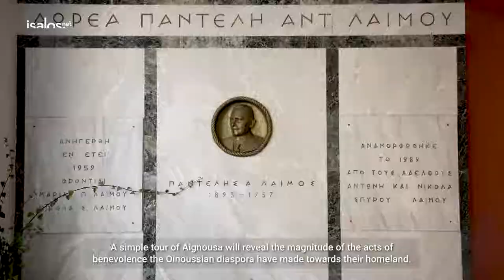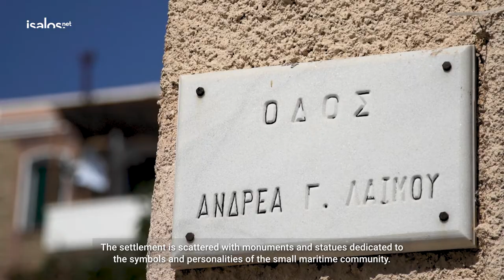The Oinousses Archipelago. Between East and West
An 11' small film about the  island complex of Oinousses, one of the most important cradles of the greek shipping.